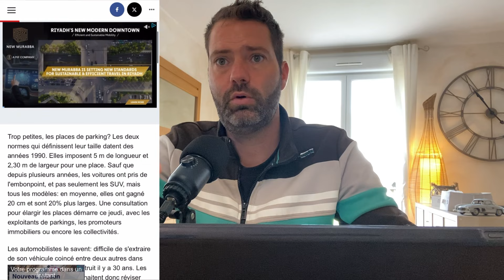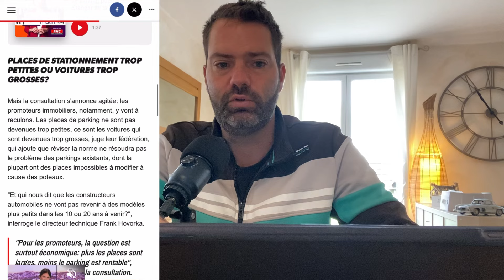Les routes françaises ne sont plus adaptées aux voitures modernes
🚨 PARRAINAGE TESLA (Model Y de ma femme)

MA SÉLECTION :

🏷️  -20% chez EVOOOR : YOANN
Accessoires Tesla

🏷️ - 20% chez TESLAUNCH : YOANN
Accessoires Tesla

🏷️ - 10€ chez MATER FRANCE : MERCIYOANN
Panneaux photovoltaïques

🏷️  -20% chez EVBASE : YOANN
Accessoires Tesla

🏷️ - 10% chez TESERY : YOANN10
Accessoires Tesla

🏷️ - 8% chez FITCAMX : YOANNV3
dashcam sur-mesure toute marque

🏷️ -10€ chez DAOLAR : YOANN
Câbles et bornes de recharges VE